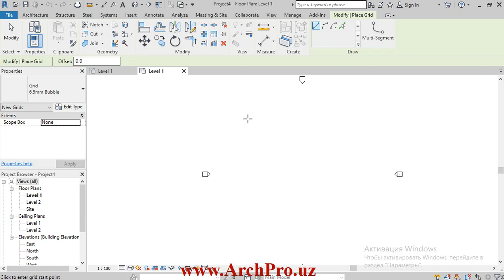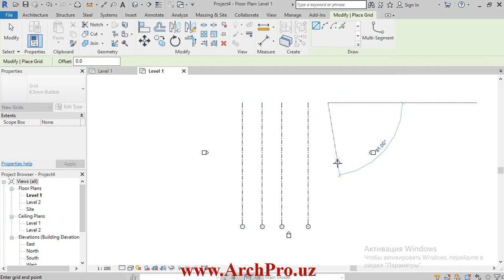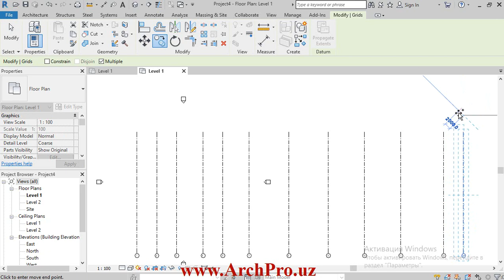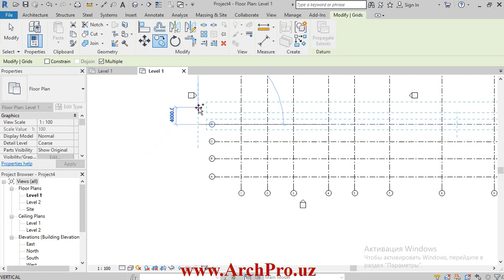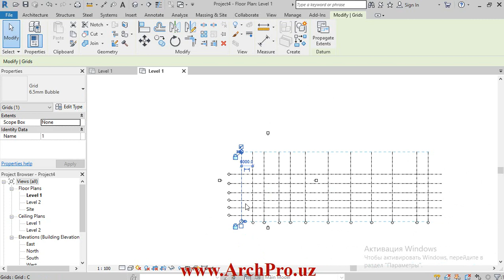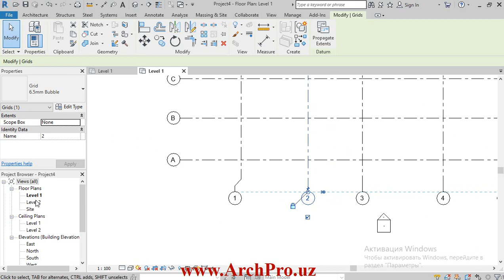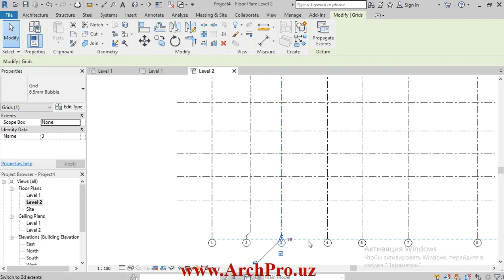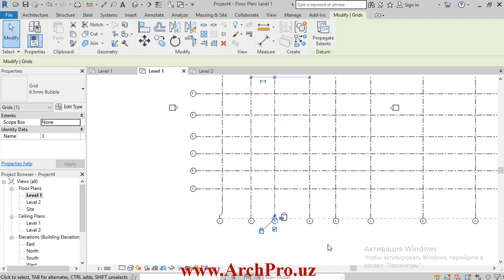Revit programasi 1-qism qurulish oqlari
Revit, revituz,O'zbek tilida, arxitektorlar, arxitektura, dizayn, BIM,3d modelling, 3d, modelling,arxitektor,architect,Har kuni yangi video darslar,